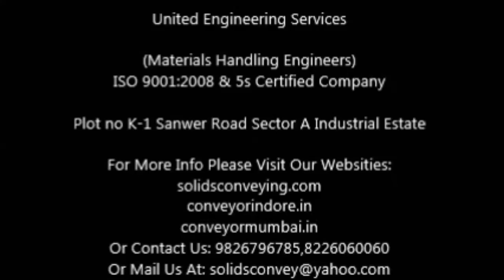Compost Machines For Processing Food Waste And Green Waste.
We United Engineering Services are manufacturing Compost Machines.

Our available capacities are-
25kg
50kg
75kg
100kg
150kg
200kg.

We are also providing Waste Handling Plant.